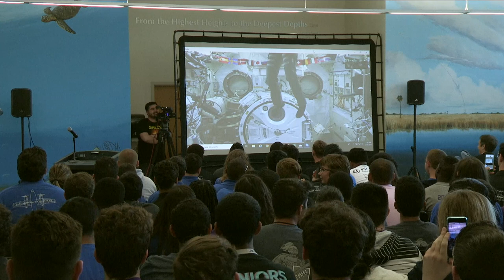International Space Station Skype Call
FAU was selected to host a live call with the International Space Station. Students from around the area were selected to ask questions about life on ISS.